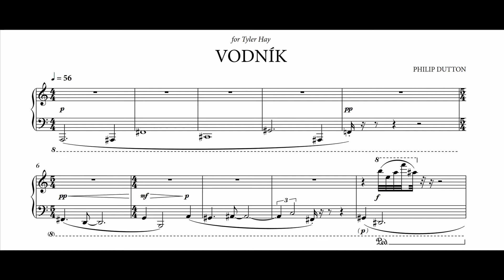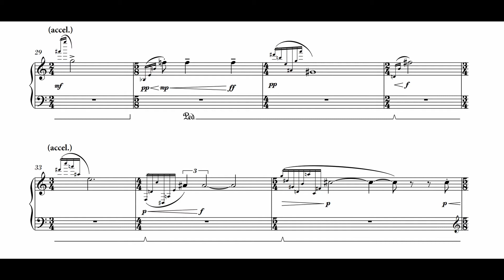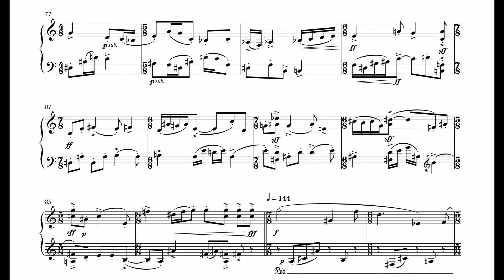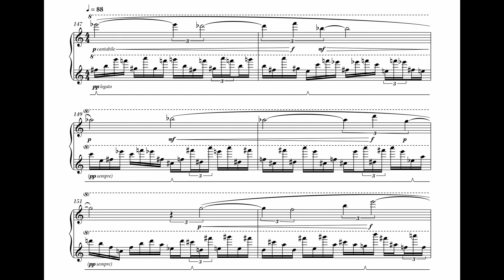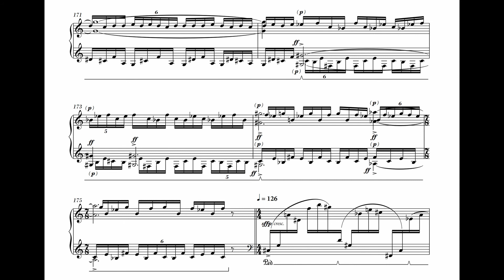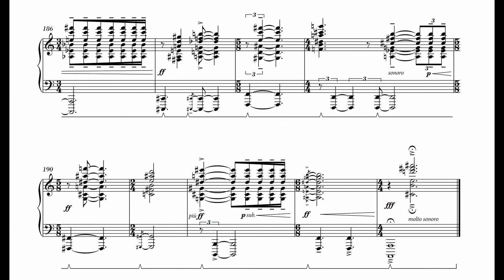Vodník for solo piano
"Vodník", was inspired by the paintings of Josef Lada, in particular: "Hastrman" (1934), "Vodník" (1943), "Hastrman u mlýna" (1939) and "Rozhovor rusalky s vodníkem" (1944). The ‘Vodník’ (also known as a ‘Hastrman’), is a water-goblin commonly found in Czech mythology, fairytales and fables, and most famously appears in Karel Jaromír Erben’s collection of Czech folk-tales "Kytice" (1853, Wild Flowers).
The form of my piece isn’t programmatic, but was loosely inspired by episodes in Erbern’s long poetic account of the Vodník – his watery habitat, his sewing clothes by moonlight, and his mysterious character.

Piano - Tyler Hay